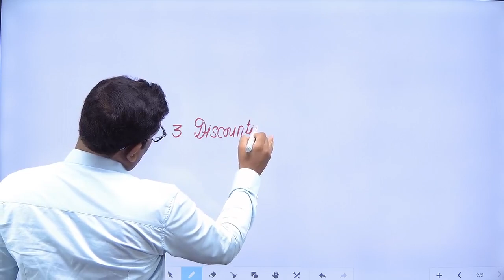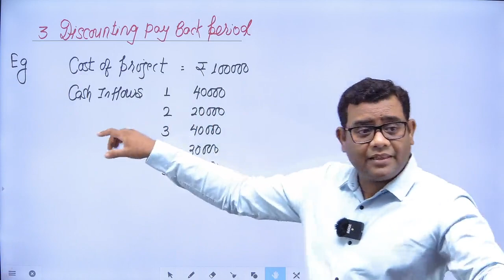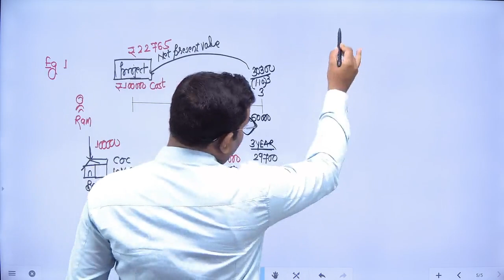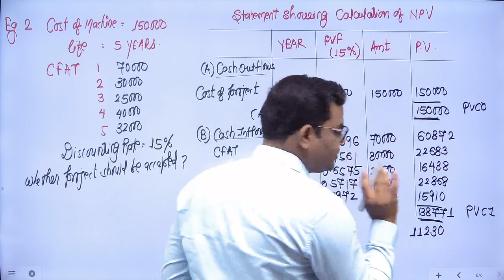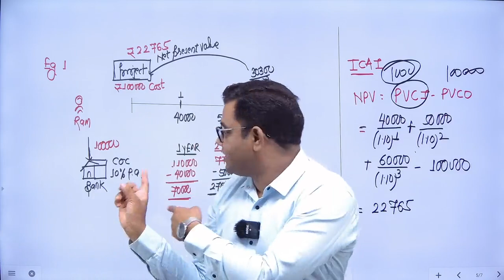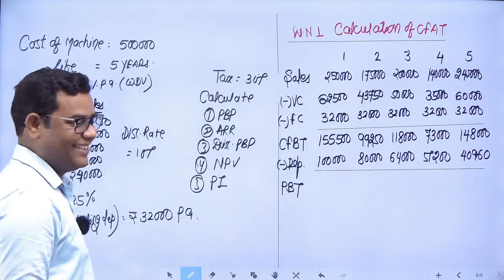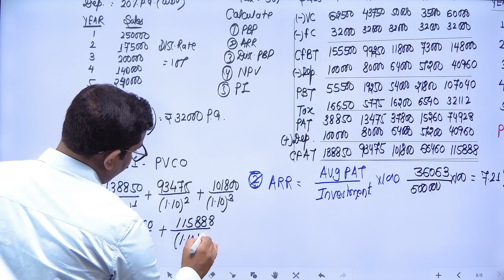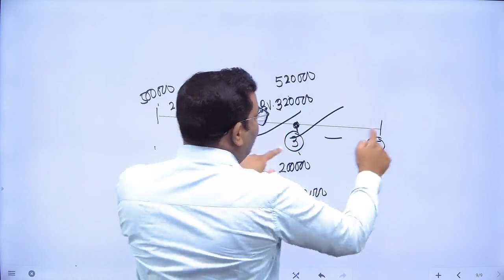CA INTER FM CAPITAL BUDGETING CLASS - 3